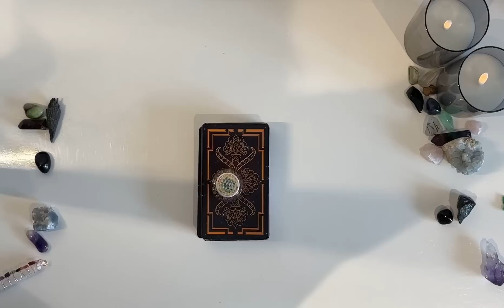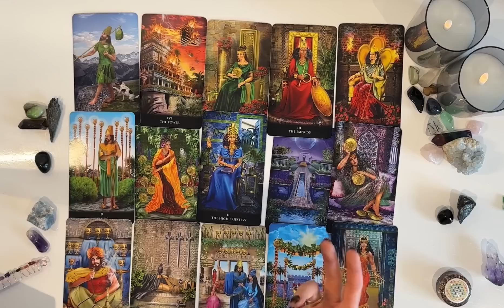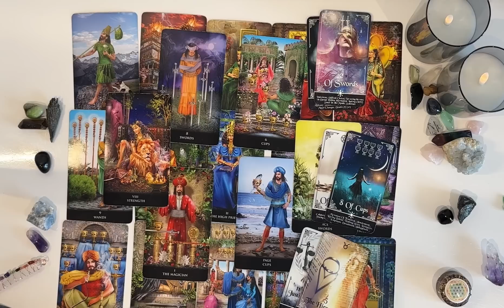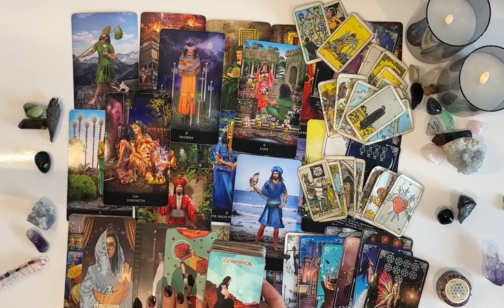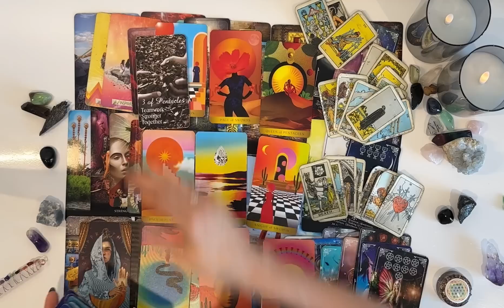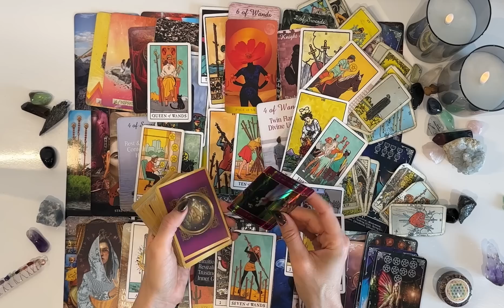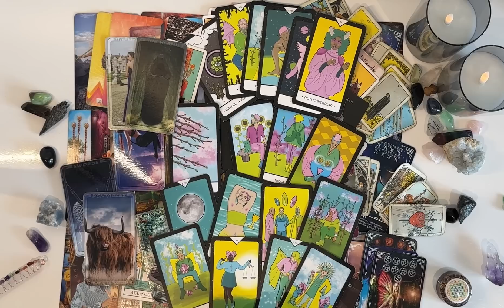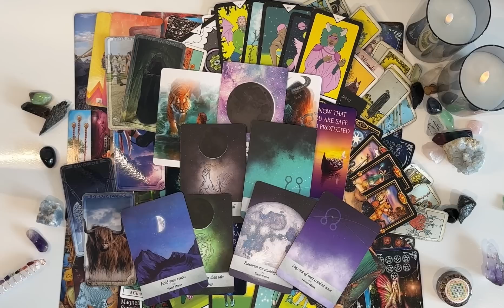U MET IN THIS LIFE TIME TO HEAL THE ANCESTRAL LINE🧬& U BOTH HAVE A RARE DNA🩷UNABLE TO LET U GO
Welcome Twin flame 🔥 I hope you are all doing amazing❤️

My schedule doesn’t allow me to do personal readings at this time!

Deck used:
New Babylonian Tarot -Etsy
Rainbow Heart Tarot -Etsy

Twin-flame#July_2023#Tarot#